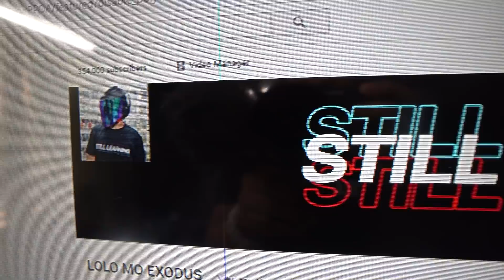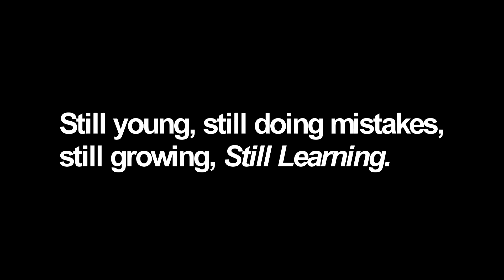MY CHANNEL IS BACK!!